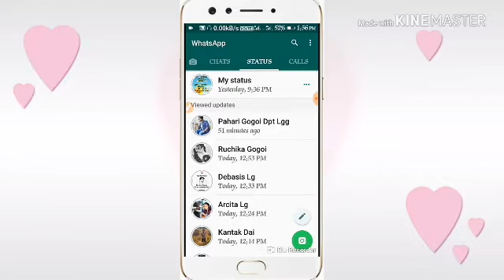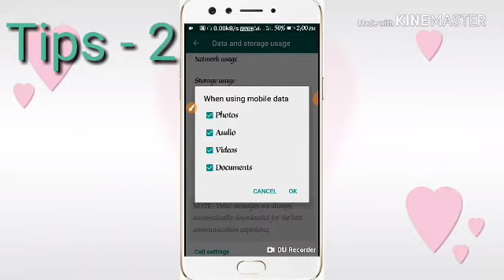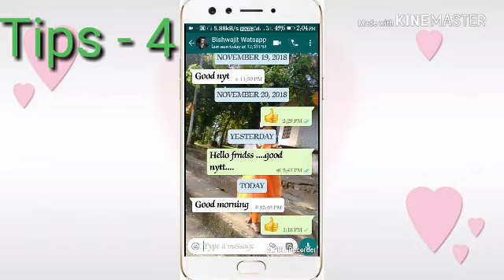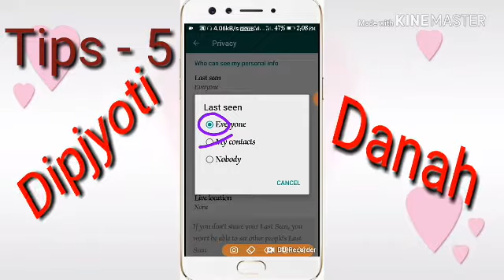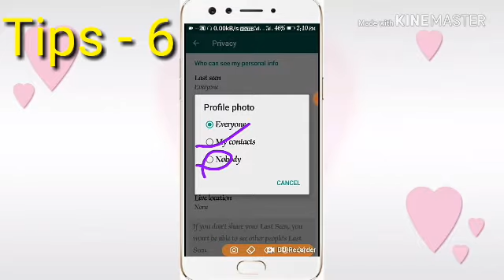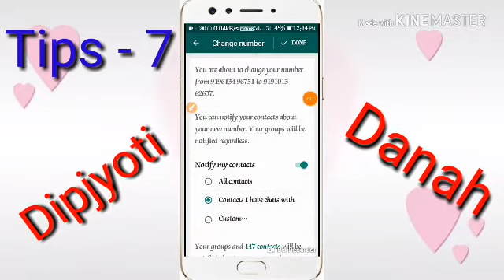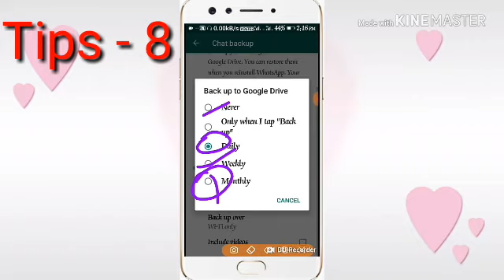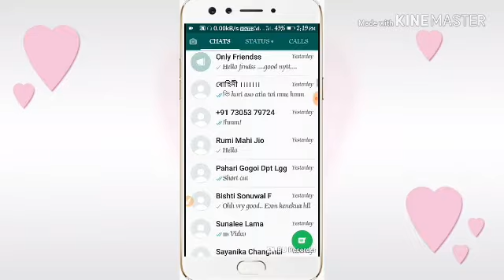Watsapp's 10 hide sattings // watsapp secret sattings || Dip-Jyoti Danah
ধন্যবাদ video টি চোৱাৰ বাবে ।।